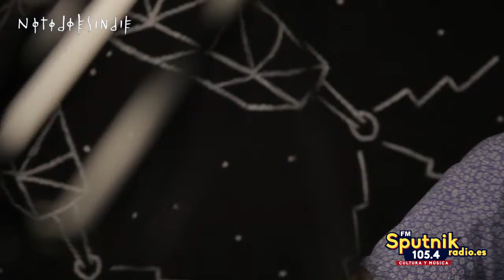Codo - Folsom Prison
El duo de covers (de mierda) CODO compuesto por Clara Ingold y Antònia Camia nos ofrece esta versión dentro del programa NOTODOESINDIE en Sputnik Radio.

Grabado y editado por Xisco Fernández.